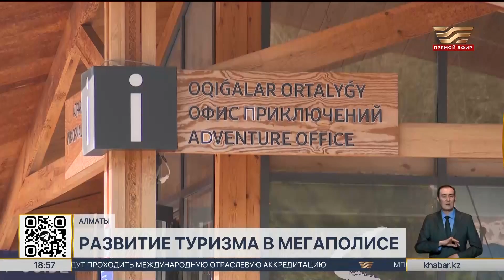Свыше 71 млрд тенге от туризма поступило в городской бюджет Алматы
Туризм в крупнейшем мегаполисе страны растет из года в год. По данным акимата, в прошлом году в городской бюджет поступило свыше 71 миллиарда тенге с налогов от туристических отраслей. Это в полтора раза больше, чем в 2022-м. Также увеличивается и объем инвестиций.